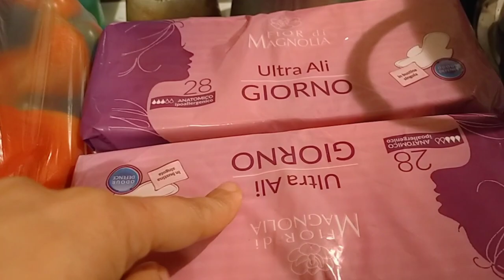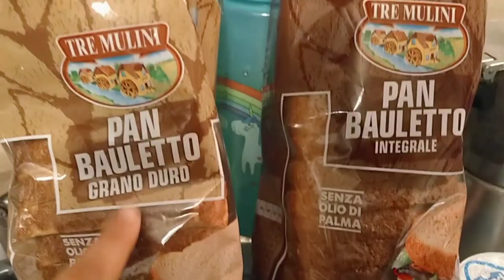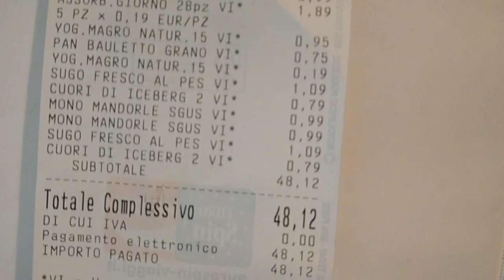🔴 VLOG #35🔴 FINALMENTE SOLE....O QUASI 🤣 MINI SVUOTA LA SPESA EUROSPIN 🛒